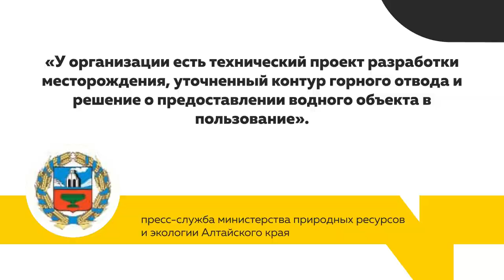Известный спа-отель в Барнауле несёт убытки из-за масштабной добычи песка на Оби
Еще один бизнес в Барнауле может пойти ко дну и причина не  коронавирус. Популярный отель на берегу Оби начал массово терять клиентов. Руководство отеля считает, что причина в масштабной добыче песка с привлечением крупногабаритной техники. Работы стартовали три недели назад. Отдыхающим это не понравилась – бизнесмены начали терять клиентов и соответственно прибыль.